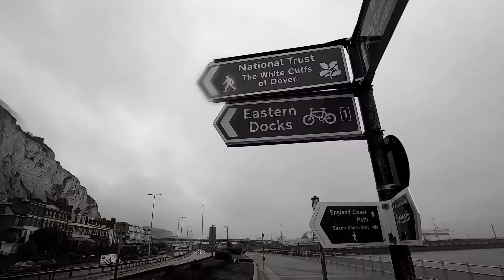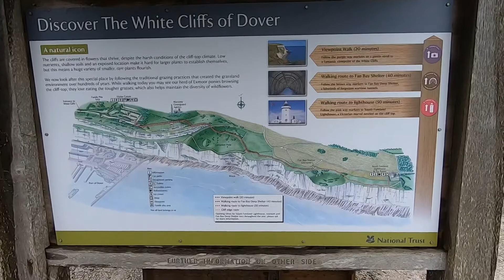Белые скалы Дувра. Па-Де-Кале. Англия. Часть 7 (The White Cliffs of Dover. England. Part 7)